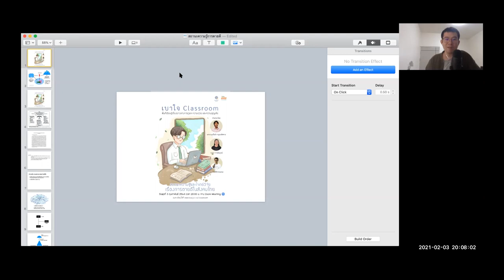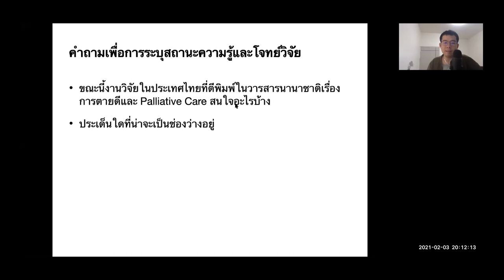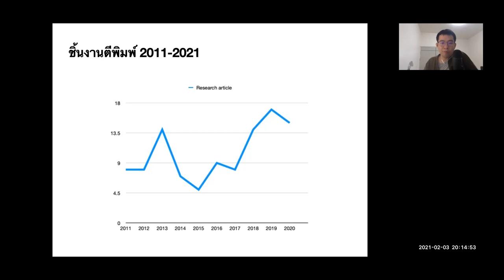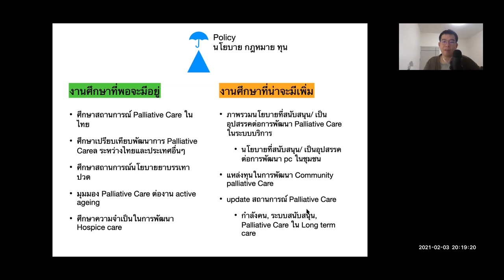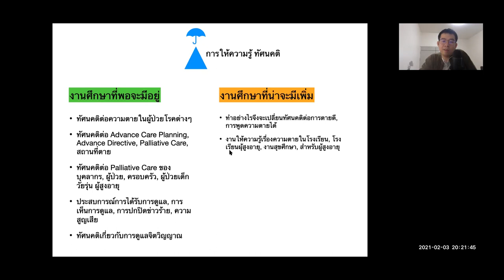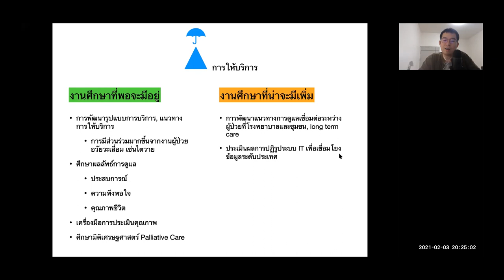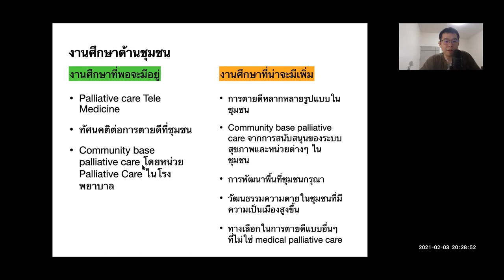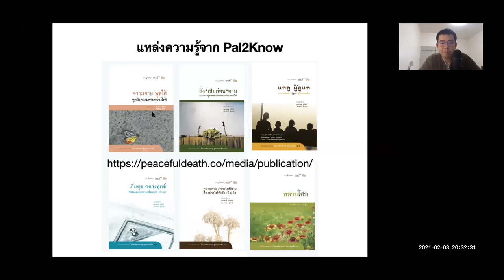[เบาใจ Live] สถานะความรู้และโจทย์วิจัยเรื่องการตายดีในสังคมไทย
เบาใจ Classroom - สถานะความรู้และโจทย์วิจัยเรื่องการตายดีในสังคมไทย